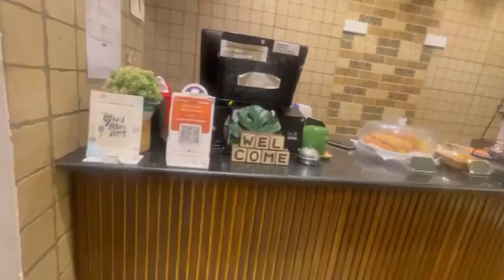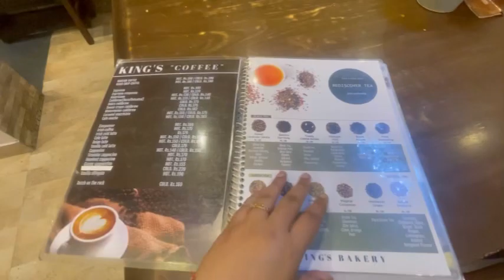King’s Bakery in Kolkata Cafe Tour Food Review and Price | Korean Cafe Vlog in Ajc Bose Road 😱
Topic:-King’s Bakery in Kolkata Cafe Tour Food Review and Price | Korean Cafe in Ajc Bose Road 😱

Kings Bakery menu
King's bakery ajc bose road menu
King's bakery ajc bose road price
Best king's bakery in kolkata
king's bakery 2nd (korean food) menu
Kings bakery location
king's bakery 2nd (korean food) kolkata, west bengal
Kings bakery kolkata menu
Kings Bakery jadavpur
Kings Bakery menu
Kings bakery kolkata
Kings Bakery menu
King's bakery in kolkata price list
King's bakery in kolkata price
vlog
kolkata
korean cafe
coffee
kimba
bibimba
korean cafe in kolkat
korean food
korean street food
korean food recipes
korean noodles
mukbang korean food asmr
korean fried chicken
korean noodles recipe
korean spicy noodle
how to make korean noodles
korean vegetarian recipes
korean bbq
Bangladesh food
Bagladeshi Vlog
Adnan Food
Rafsan the Choto Bhai
Bangladesh Street Food
korean food explained
bibimbap korean food
kimchi korean food
korean food staples
Korean food in kolkata
korean food for special occasions
korean comfort food
Christmas in kolkata
Christmas Food
Zomaland
Food Festival
King's bakery Hindustan park menu
King's bakery in kolkata address
King's bakery, Hindustan Park
King's bakery Purna Das Road
Kings Bakery jadavpur
Korean restaurant in Kolkata
Kings bakery location
King's bakery in kolkata korean cafe price
Kings Bakery menu
King's bakery in kolkata korean cafe menu
Kings Bakery, Park Circus Menu
Bakery food review in kings bakery near Bidhannagar, Durgapur
Best bakery food review in kings bakery
Kings Bakery menu
Kings bakery kolkata
King's Bakery Jodhpur Park menu
Who is the owner of King's Bakery Kolkata?
What is in Korean food?
New korean cafe in ajc bose road kings bakery
Korean cafe in ajc bose road kings bakery price
Korean cafe in ajc bose road kings bakery menu